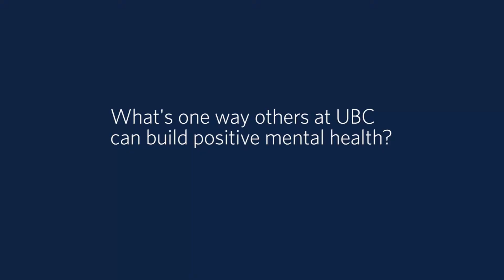Professor Stephen J. Toope on Thriving at UBC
We asked Professor Stephen J. Toope how he overcomes challenges and Thrives at UBC.